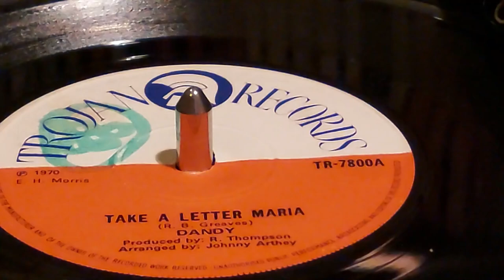Dandy Livingstone - Take A Letter Maria - Trojan Reggae - 45 rpm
Nice Reggae cover from Dandy.